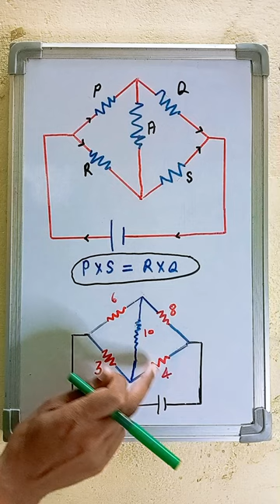Wheatstone Bridge | Balance Wheat Stone Bridge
Important Video for your exam

Vikas deep singh
Kanpur [UP]